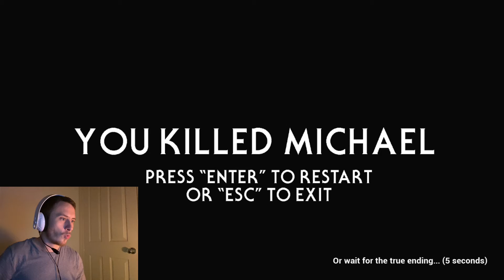HALLOWEEN 2021…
In this video I played the itch io Halloween game. In this Halloween game Michael Myers is chasing and trying to kill you. In the Halloween game it has a secret ending.

With Halloween approaching and the release of the new film/movie Halloween kills I thought it would be the perfect time to post this video. I have yet to watch Halloween kills. Have you seen Halloween kills yet?

I hope you enjoyed the video… ps sorry about the audio quality!